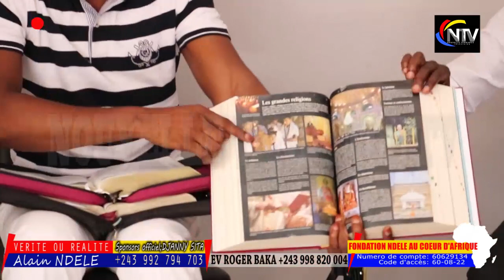EV.ROGER BAKA FRAPPE FORT,EH BA PREUVES OYO AZOZUA NGO WAPI BOTALA KINDOKI NA ÉGLISE EBIMI NA MPWAS